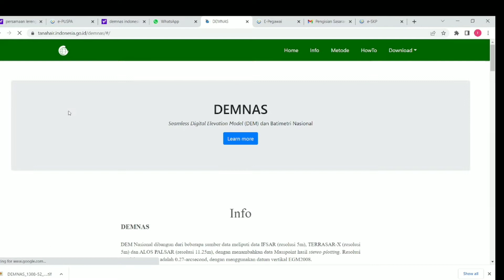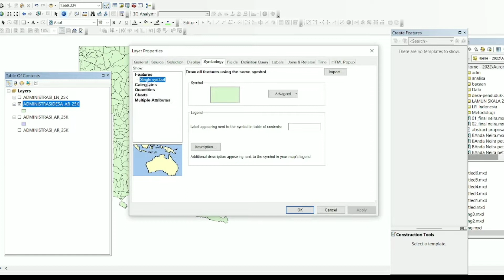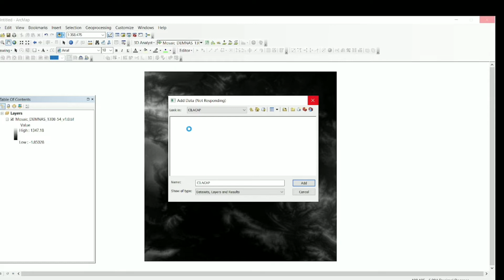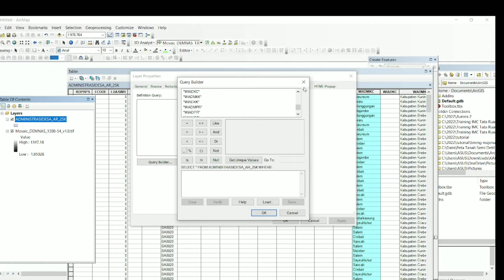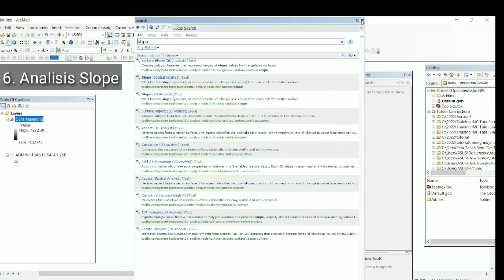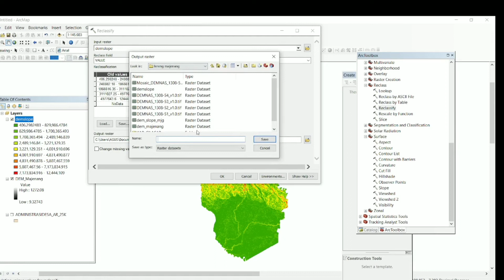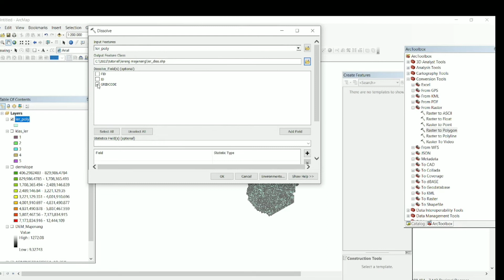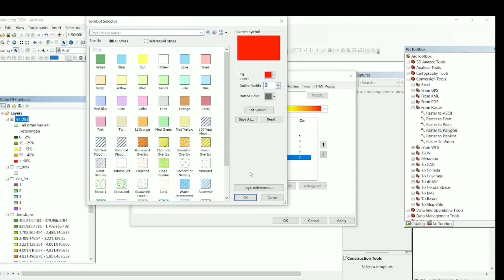PEMBUATAN PETA KEMIRINGAN LERENG DARI DEM (DIGITAL ELEVATION MODEL) DENGAN ARCGIS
Untuk membuat peta kemiringan lereng, dibutuhkan dua data spasial utama yaitu peta admnistrasi untuk membatasi area analisis dan DEM sebagai bahan untuk pembuatan peta lereng. Peta lereng disusun dengan menggunakan ArcGIS pada tools Spatial Analysis.